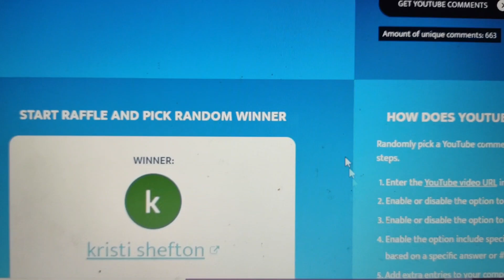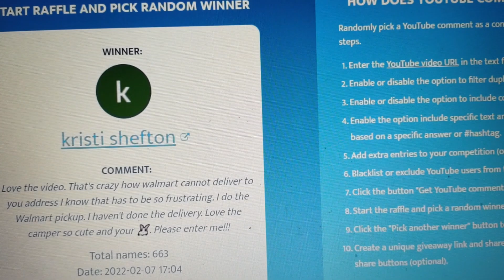☀️🤩🤩🎉🎊👑 We Have a Winner!!!!👑☀️🤩🎉🎊